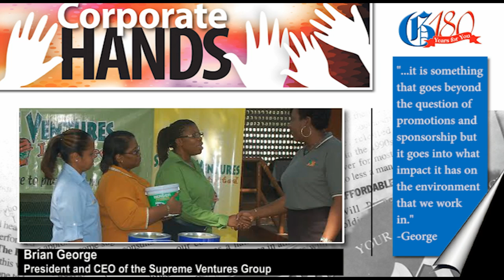CORPORATE HANDS; Supreme Ventures Limited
Supreme ventures believes that corporate social responsibility goes beyond the question of promotions and sponsorship. It goes into what impact it has on the environment.